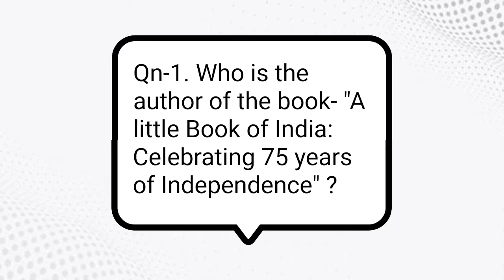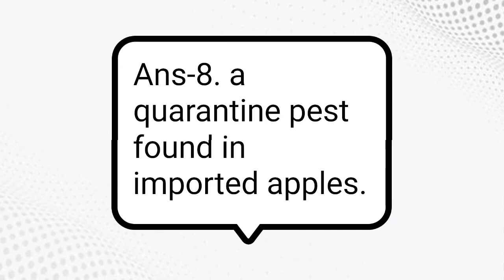General Studies I Daily Quiz I 29012022